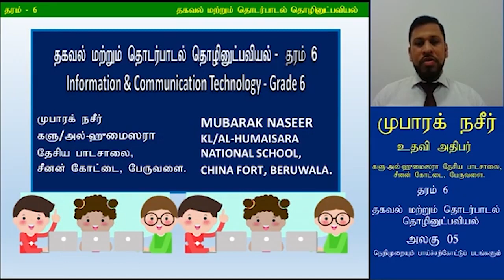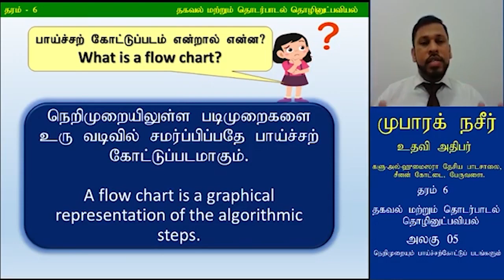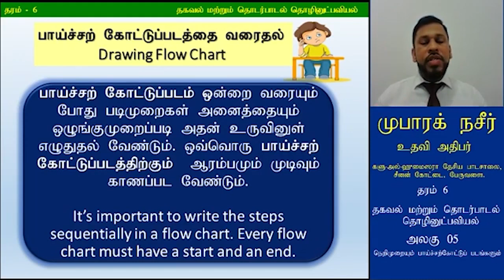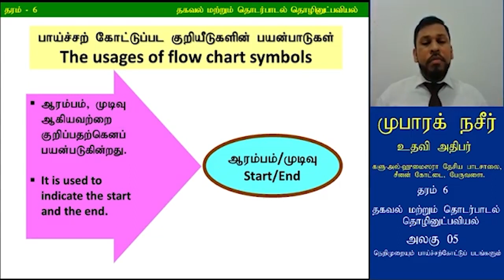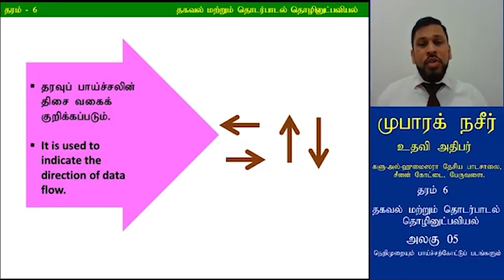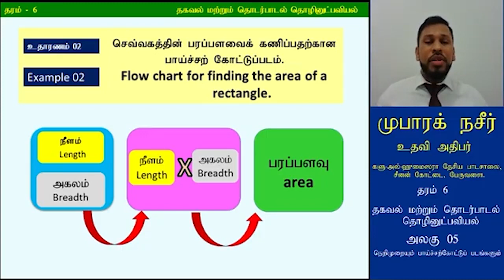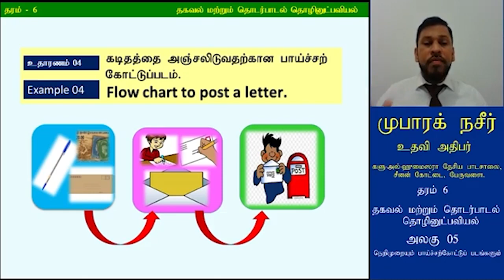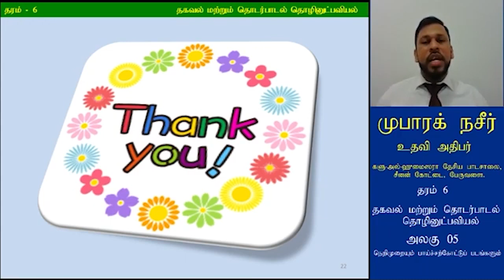தரம் 06 | ICT | தகவல் மற்றும் தொடர்பாடல் தொழினுட்பவியல் |பாய்ச்சற்கோட்டுப்படம் | P 04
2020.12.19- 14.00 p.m